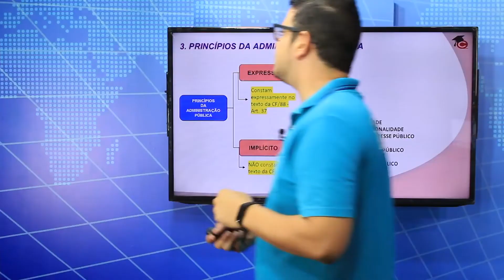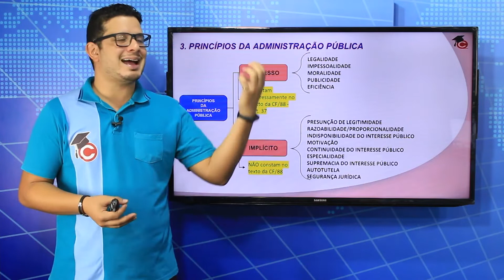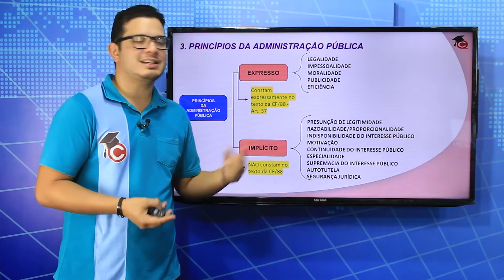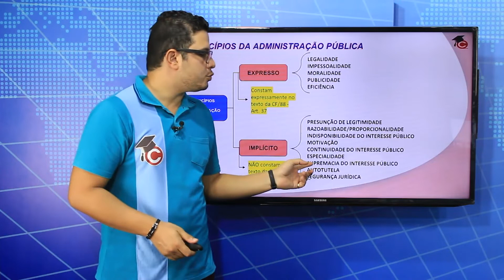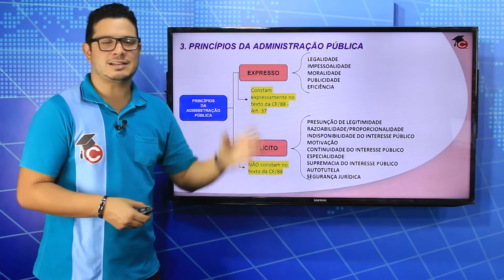Aula - Princípios da Administração - Concurso Prefeitura de Canindé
Nesta aula, o professor Harlenson Fonseca, de Direito Administrativo, faz uma super aula do tema Princípios da Administração Pública, tema certo na prova do Concurso da Prefeitura de Canindé de São Francisco. Você não pode deixar de acompanhar esta Videoaula.